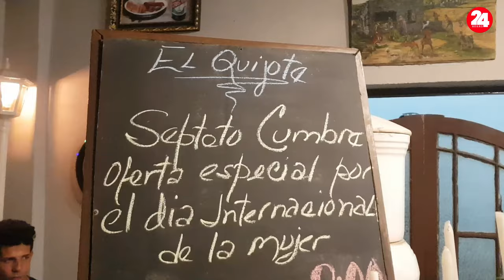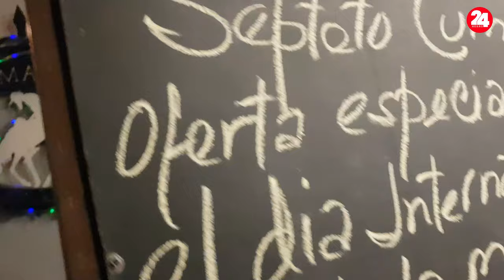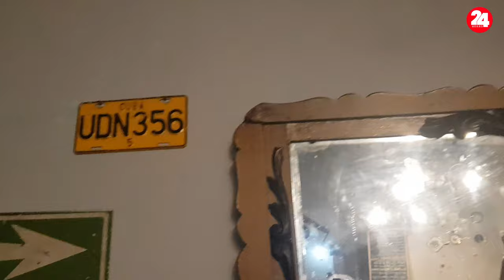DÉJESE GUIAR POR EL OLFATO EN SANTIAGO DE CUBA Y LLEGARÁ A EL QUIJOTE JUNTO A EL TEATRO MARTÍ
Descubre EL QUIJOTE